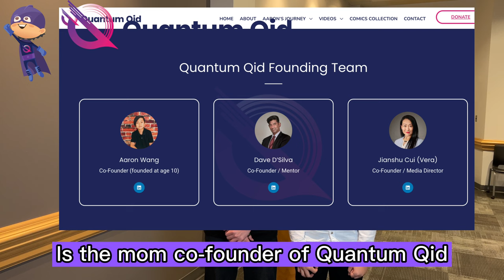Quantum Qid Donation | Quantum Explained | Quantum Qid Foundation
Dear Parents:
The world around us is rapidly changing. The metaverse is real and your children can now skip their Saturday morning TV routine to bring their favorite comic hero to life and conquer the world with them.
We are introducing a new realm of imagination through the Quantum Qid Foundation. Our foundation provides an outlet for children to save the world with their favorite superheroes and become a part of the UN 17 Sustainable Development Goals or SDGs.
Be a part of the change with us and imagine a world where children use unique superheroes in the quantum world to mimic real-life scenarios and go on crusading missions across diverse global locations.

Promote awareness of quantumtechnology among youth through advocacy, learning, and exploration, to End Suffering & Save the World.